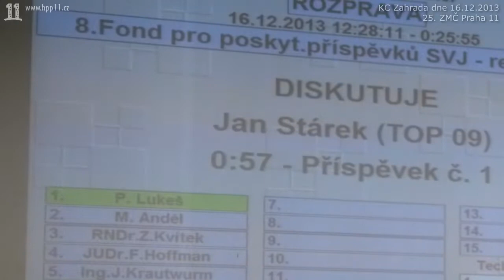057 ZMC 25 2013 12 16